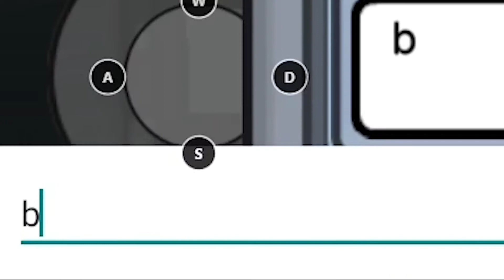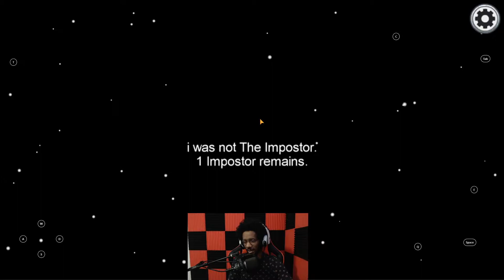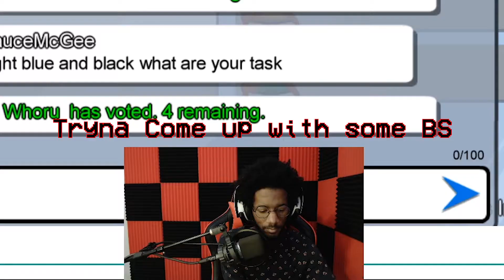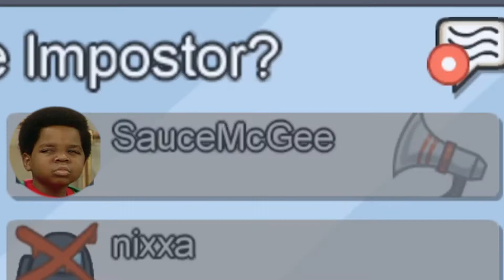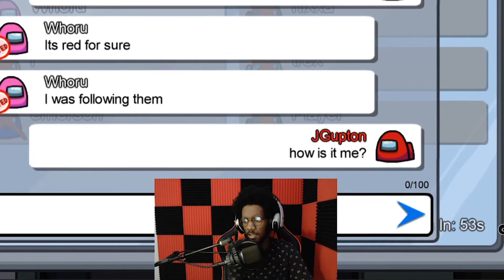FIRST IMPOSTER GAME & I GET THE W?! ON ME! | Among Us Gameplay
Bu sure to Follow all Social media for content updates, Music & More..!

Second half of the gameplay ft. my homie @igbymarkd. He tried to sniff me out & tbh he was close...but in the end he trusted me. worst mistake he coulda made muwhahaha.